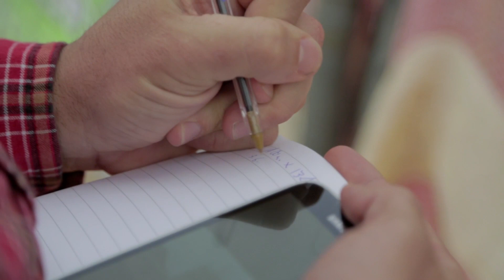Building Contractor/Big Wave Surfer - This and Nothing Else: Cape Fear - S3E2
One of the highlights of last year's inaugural Red Bull Cape Fear contest was the undercard. Sure, there were some names you might not have been too familiar with, but there's a certain beauty in seeing an underground charger show the world their stuff.

Maroubra's Evan Faulks is one of those guys, and as we see here his surfing life isn't a carousel of plane tickets and five-star hotels. Faulks has been forced to fight for his time in the water, working first as a carpet layer, more recently as a building contractor, and most importantly as a devoted father.